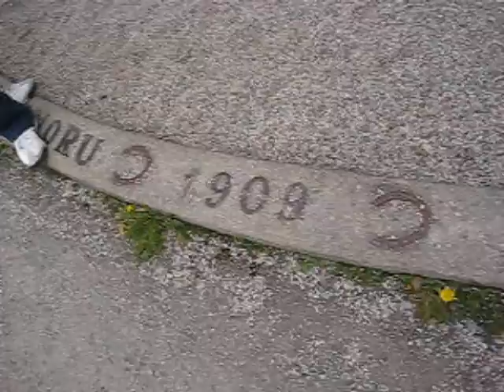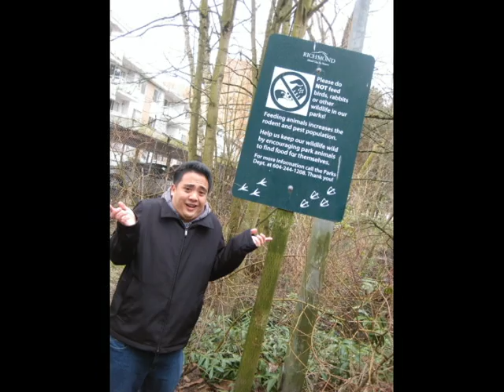AZN in Richmond a